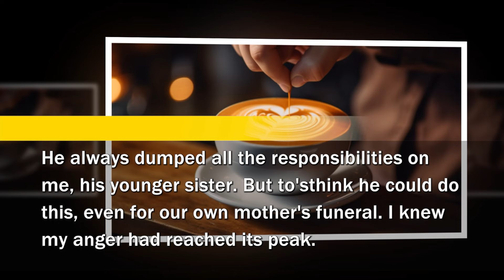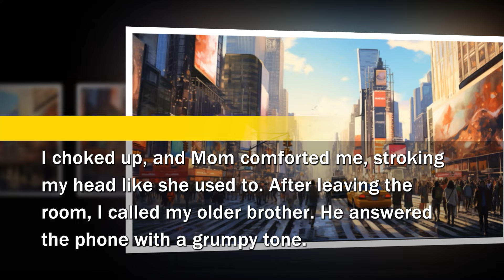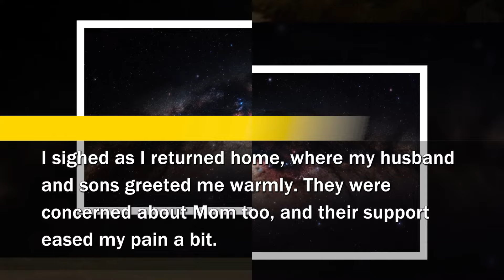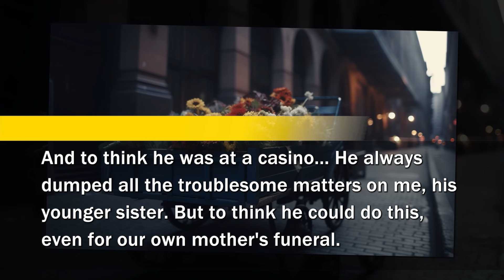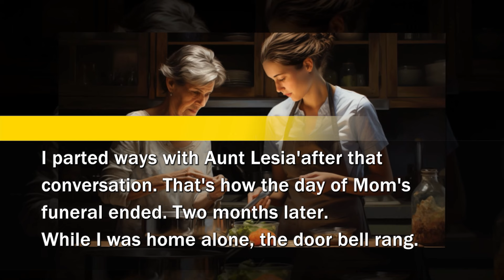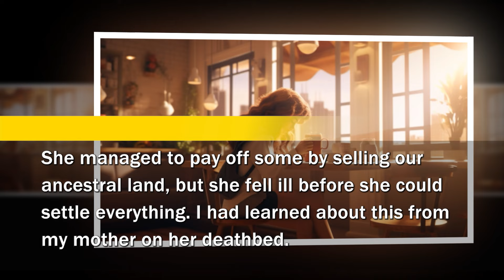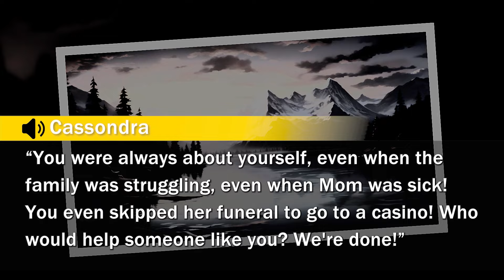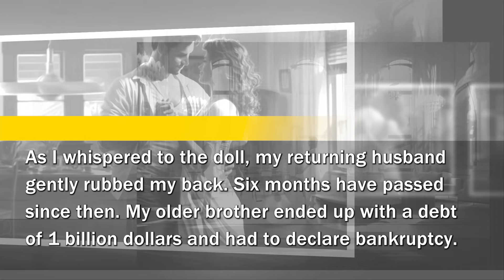My late mom left all to my brother while only leaving me a bisque doll. I thought she hated me but…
🎥 Hi everyone, today is another drama story that will boil your blood for us nosy people!

✨ Don't miss out on the captivating narratives – tune in to Nosy Bird for your dose of storytelling magic!